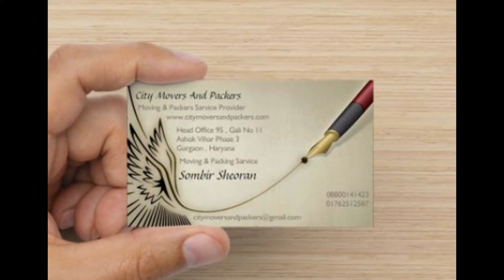Call @ 08800141423 City Packers and Movers in Chandigarh Kalka Road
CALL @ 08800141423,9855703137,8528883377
WELCOME TO CITY PACKERS AND MOVERS (We been consistently providing cost-effective and comprehensive freight solutions to the leading organizations of the country. Our Four decades of committed efforts towards high customer satisfaction has led us to become India,

We are duly accredited with the ISO 9001:2000 certification and are also IBA approved. Over the years, we have developed a special bond with our prized customers with regards to on-time delivery and utmost safety in handling a wide range of high value and delicate cargo.

At City Packers and Movers , our team members are committed to execute the personalized service and CUSTOMIZED results our customers desire. Although each and every shifting we perform is unique, one constant feature is our disciplined formula for ensuring a successful Shifting/relocation experience.

We are the best packers and movers in India. We are providing packing and moving services all over India.

Focused Training :- Packing & Moving is more than just strong guys lifting furniture. Successful moving requires a blend of knowledge, skill and experience. All of our Packing team members are full time employees who are required to undergo mandatory training programs to learn the skill of Packing. Result : A Shifting done carefully and efficiently. CITY PACKERS AND MOVERS IN DELHI NCR
CITY PACKERS AND MOVERS IN GURGAON CITY PACKERS AND MOVERS IN GHAZIABAD
CITY PACKERS AND MOVERS IN NOIDA
CITY PACKERS AND MOVERS IN FARIDABAD CITY PACKERS AND MOVERS IN SONIPAT CITY PACKERS AND MOVERS IN ROHTAK CITY PACKERS AND MOVERS IN REWARI
We are specialized in providing “packers & movers services”We provide Packers Movers services in all major cities like DELHI NCR,GURGAON,GHAZIABAD,NOIDA,FARIDABAD,SONIPAT,ROHTAK,REWARI ETC.We believe in good quality, delivery on time and reliable costing. We also provide corporate relocation services , car transportation services and packing services . Our main moto is customer satisfaction . This makes us different from other packers movers. Our wide availability in Delhi NCR region gives us big platform to give best quality in relocation services in cheap prices